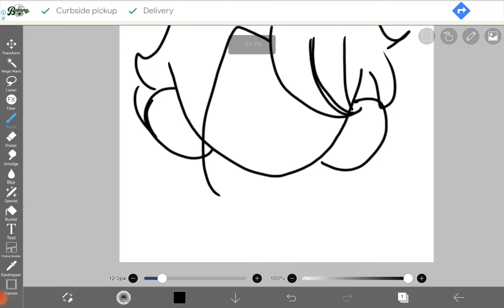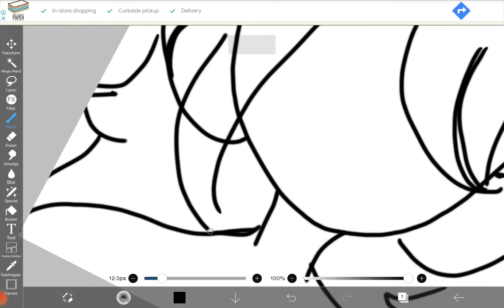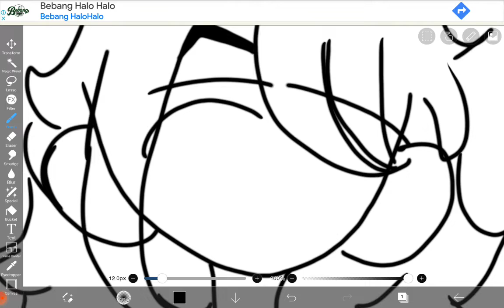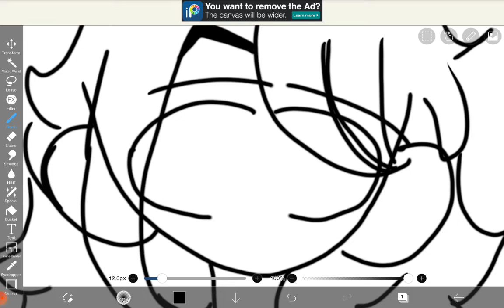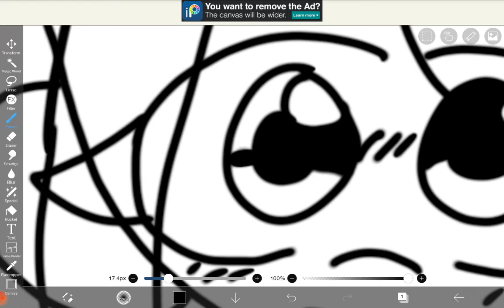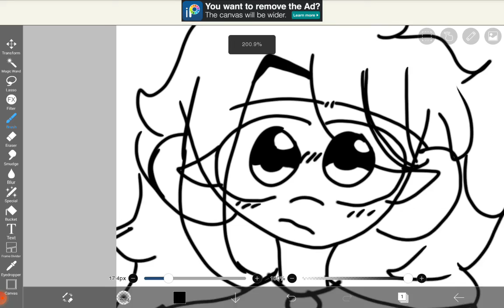Do you guys like it??